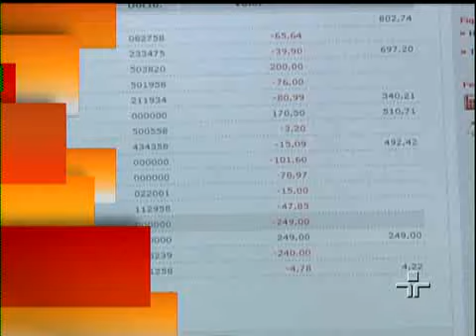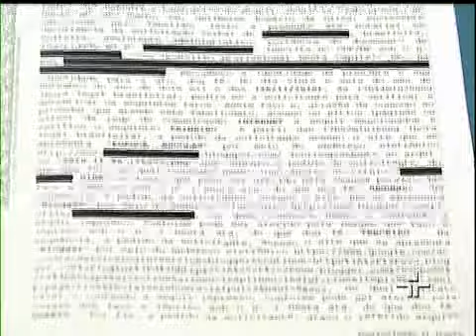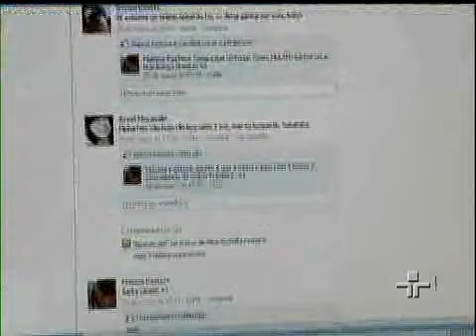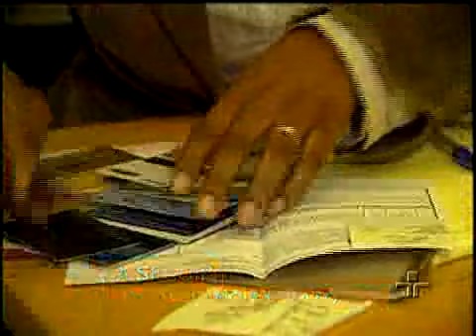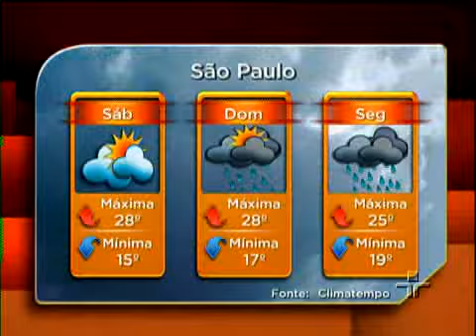Jornal da Cultura 29/04/2011 - 1º Bloco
Veja, na íntegra, o primeiro bloco do Jornal da Cultura desta sexta-feira.